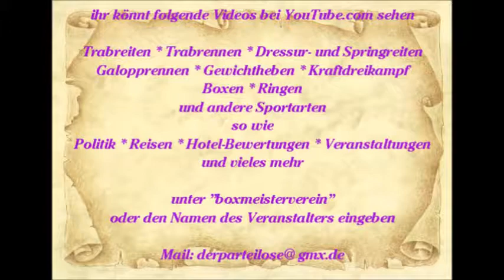886 * Der Sportler * Reisen * Mallorca Paguera Wellenreiter Bucht PLAJA DE TORÀ 14.06.15 1. Teil